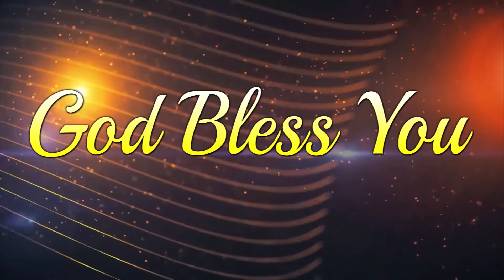Rev John Moses Garu Nidadavolu Devokthi Episodes